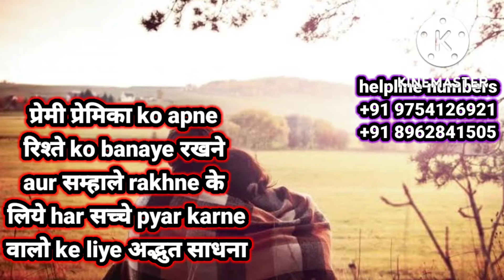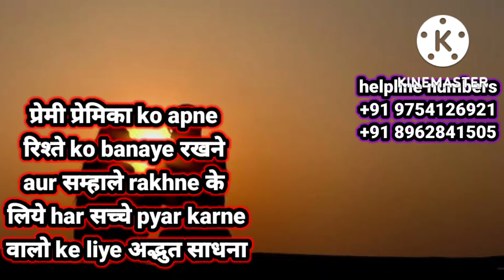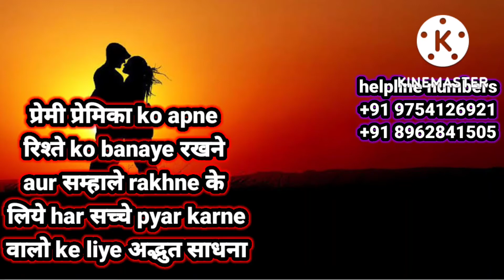सच्चे प्रेमी premika ko पाना है तो is adbhut साधना को करे